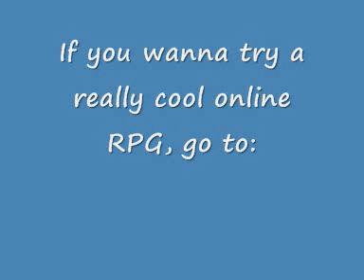The Littlest Hobo Song :)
Some song I've been loving since I saw "Chuck Norris in Oblivion Episode 2".

Btw, if you wanna try a cool online RPG with friendly players, and many hours of fun, go and register :D